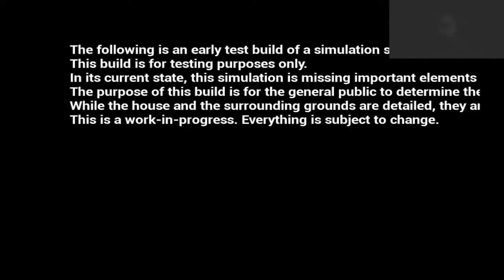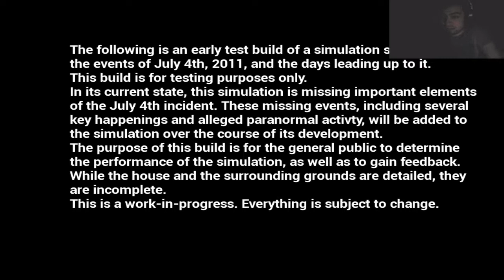Return to the House || Paranormal UE4 Alpha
"Hey Now" Martin Solveig & The Cataracs (feat. Kyle) (Pierce Fulton Remix)
Under Free Uncopyrighted Music, It's Loiro